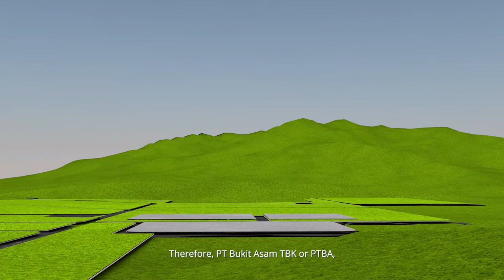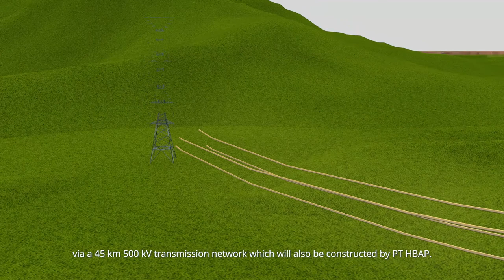PT Huadian Bukit Asam Power - 3D introduction Video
In early 2019, PT Huadian Bukit Asam Power assigned me to work on a video that will explain the progress of their project in Indonesia, the Sumsel 8 Power Plant.

Together with a team of two, we come up with this 3 minute 3D video revolving around their site plan and landmarks using both Cinema 4D and After Effects.